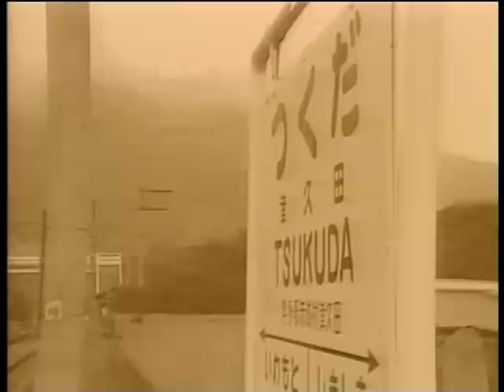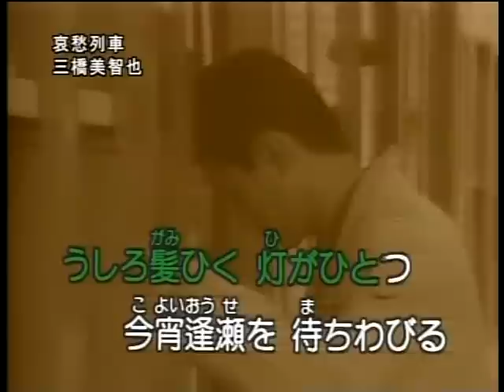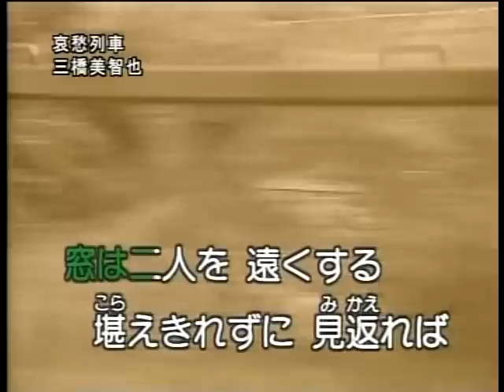哀愁列車（三橋美智也） 唄・元旦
三橋 美智也、1930年11月10日 - 1996年1月8日）
本名は、北沢 美智也。北海道函館市近郊の上磯町
（現・北斗市）出身。ヒット曲は沢山ありますがこの歌も
代表作のひとつですね。